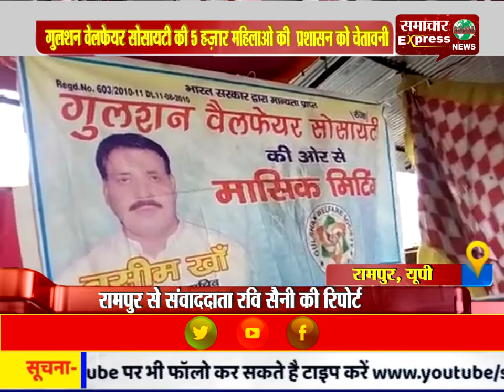गुलशन वेलफेयर सोसायटी की 5 हज़ार महिलाओ की प्रशासन को चेतावनी